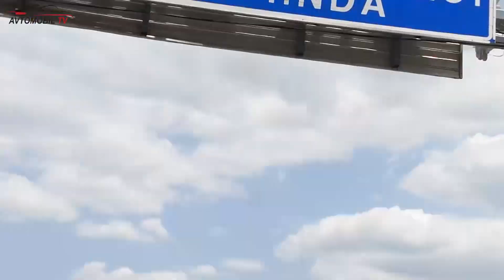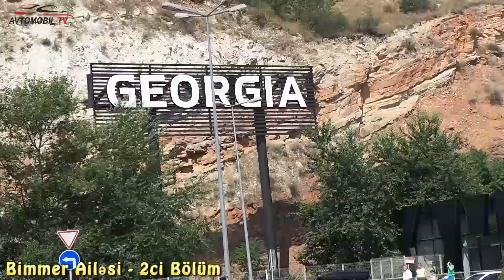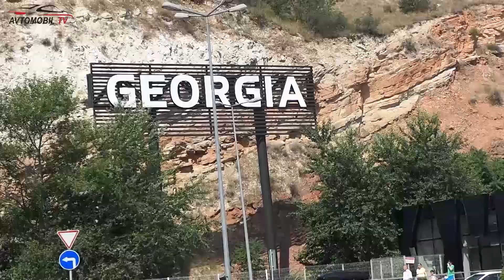Bimmer Ailəsi Gürcüstanda Nələr Yaşadı ? - 2ci Bölüm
Bimmer Ailəsinin Gürcüstan Səfəri Zamanı Başına Gələnlər - Avtobloggerlər Nazlı və Elvin ilə - Yolboyu yaşanan maraqlı anlar,macəralar və daha nələr nələr - Mütləq İzləyin və Fikirlərini Yazın
Bmw Fest Georgia 2019